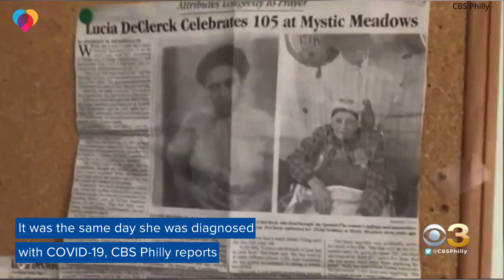105-year-old beats COVID-19 and shares her secret to longevity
This 105-year-old woman in New Jersey has survived the 1918 Spanish flu pandemic, two world wars, three husbands and raised three sons. Now, she's overcome COVID-19.